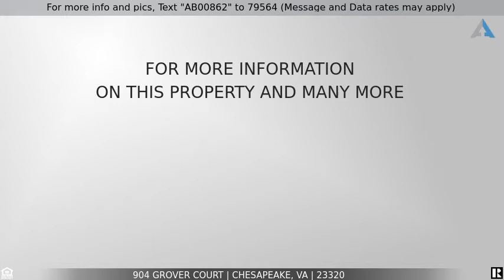Priced at $675,000 - 904 Grover Court, Chesapeake, VA 23320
For more info and pics, Text "AB00862" to 79564 (Message and Data rates may apply)
Must See!

BREATHTAKING EXECUTIVE HOME in the heart of Greenbrier!! This PRISTINE home is ready for a fortunate new owner! Pottery Barn look all the way!! Home was remodeled from top to bottom in 2016/17. Also:  800 sqft DETACHED 2-story GARAGE, 12' first flr doors(110K) 10k in Palm trees and landscape rocks. Backyard FP ($7,500), WOW! New stamped concrete circular driveway 5" deep goes all the way around back (2020, 70K), New upstairs HVAC 2019, NEW Trek Deck 2018,( 16k) NEW gas wtr htr 2020, NEW vinyl fence 2018, New stove exhaust 2021. The space is open and flows wonderfully. 2 Master bedrooms, the Primary is up and simply HUGE.  Two other bedrooms have a jack and Jill bath. Sprinkler system conveys "as is". This home is AMAZING and a must-see!!